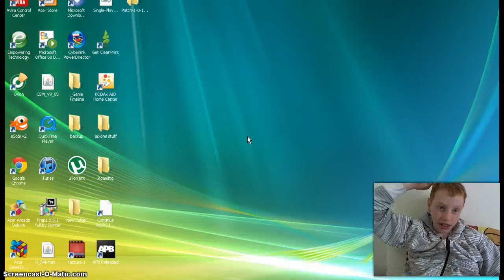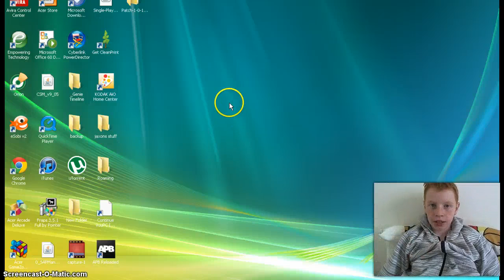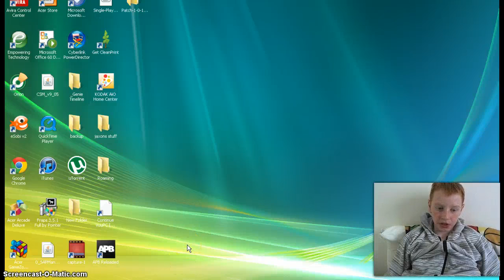video update 3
i tell you whats happening to my channel